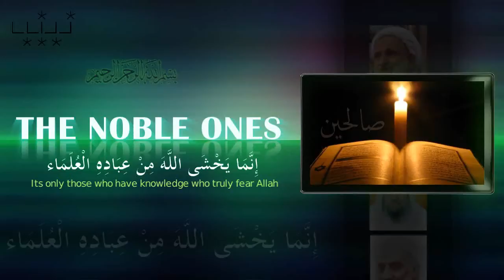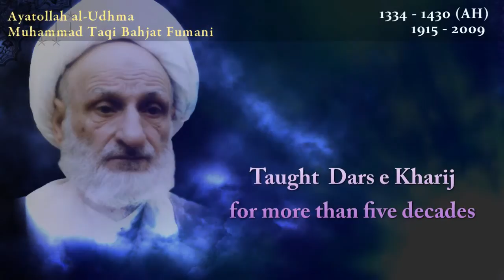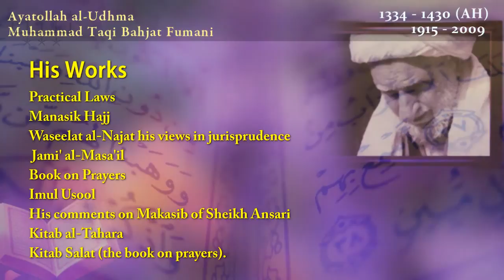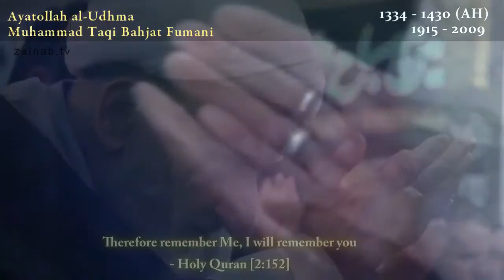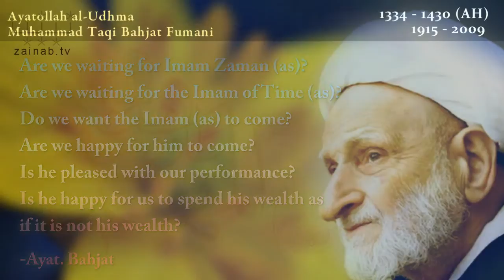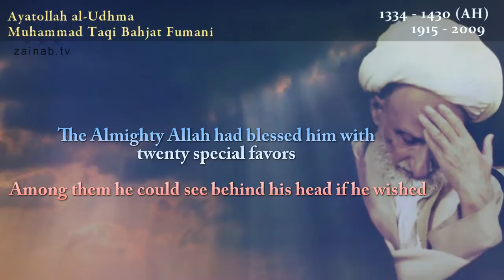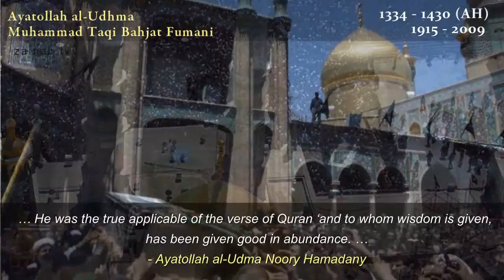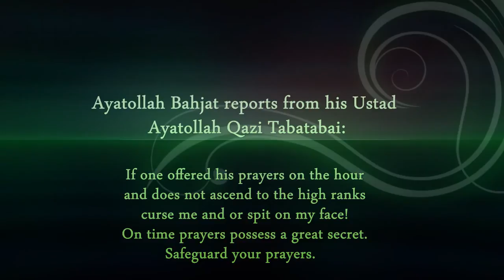The Noble Ones - Ayatullah Bahjat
The Noble ones Ayatullah Bahjat. Researched and Narrated by H.I. Hayder Shirazi. حضرت آية الله العظمی محمد تقی بهجت